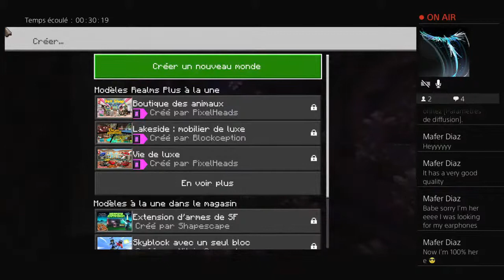Mike Horn Simulator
Hope you'll enjoy your looong gift 😘